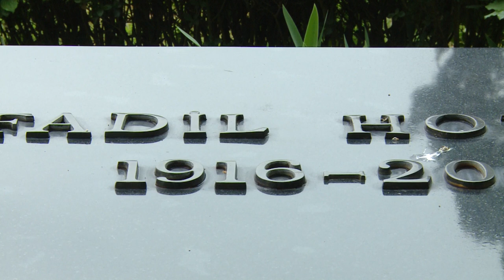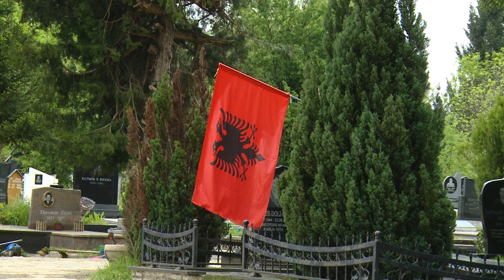OV. LANÇ kujton heroin Fadil Hoxha